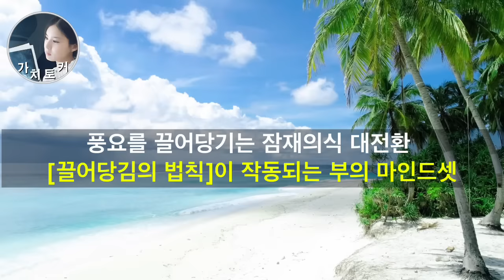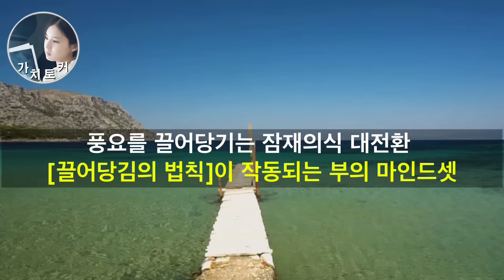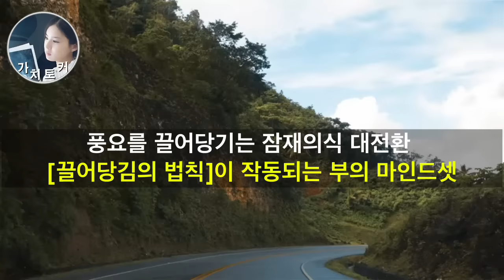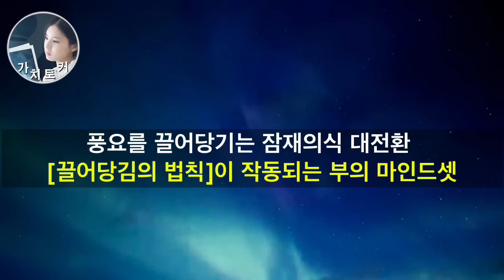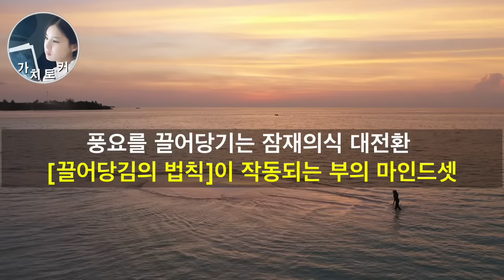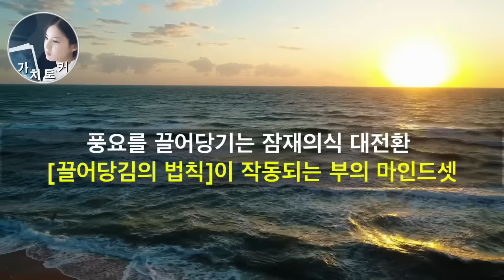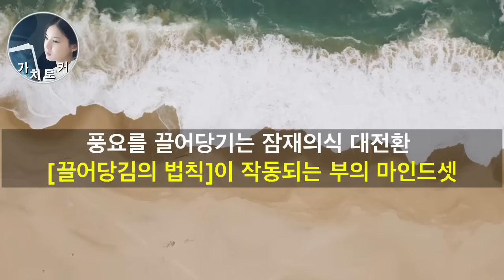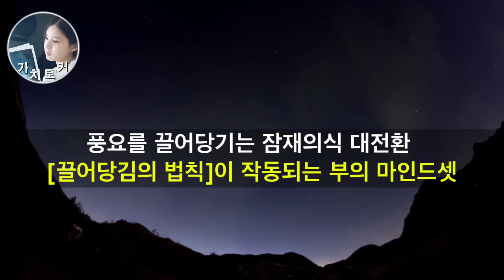이 방법으로 무의식을 '리프로그래밍'한다면 당신의 인생은 기필코 바뀔겁니다. [ 40 분 성공 부자 마인드 셋 ] 밥 프록터, 끌어당김 법칙의 핵심 작동 원리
가치토커 멤버십을 진행하게 되었습니다. 후원은 영상 제작만을 집중하는데 정말 큰 힘이 됩니다.